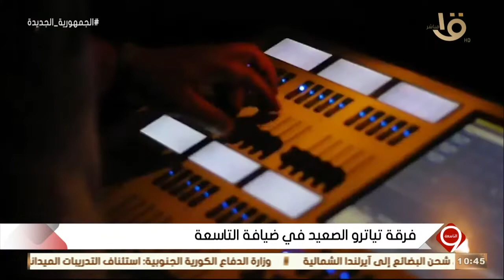التاسعة | من نواة تجربة تياترو الصعيد بعرض مسرح صغير وصولا إلى عروض فنية كبيرة